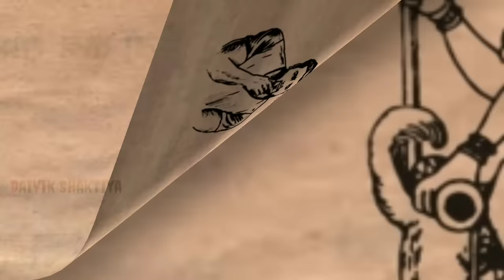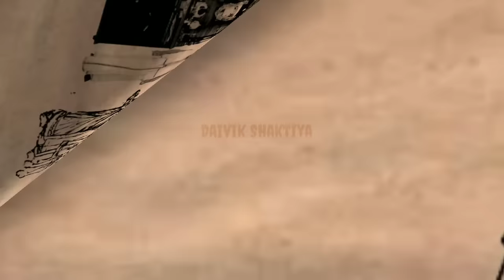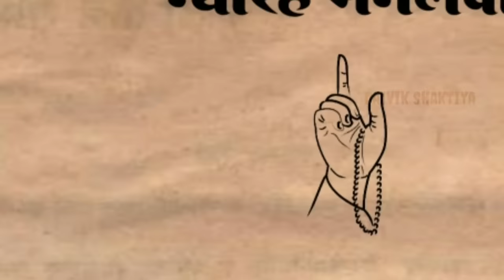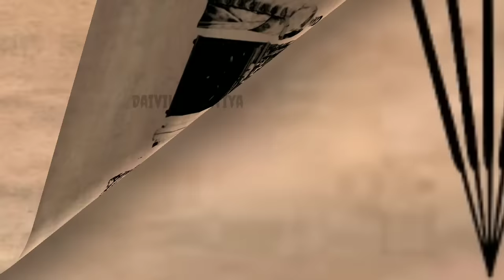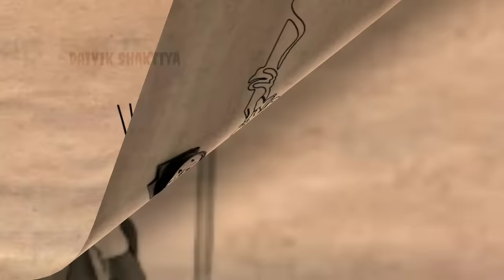कुल देवता | घर के कुल देवता को कैसे खोजे | कुल देवता का स्थापना कैसे करे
कुल देवी,कुल देवी को कैसे खोजे,घर कि कुल देवी कौन हैं कैसे पता करे,कुल देवी को जाननने का तरिका,कुल देवी कि पुजा,कुल  देवी कि स्थापना कैसे करे,कुल देवी साधना,कुल देवी को कैसे मनाए,कुल दवी को कैसे खुश करे,ghar ki kuldevi ko kaise khoje,kuldevi ko kaise manaye,ghar ki kuldevi ko kaise prasan kare,ghar ki kuldevi ko kaise khus kare,ghar ki kul devi kob hai kaise pata kare,kuldevi sadhana,kuldevi,